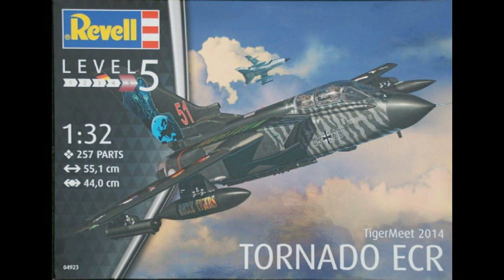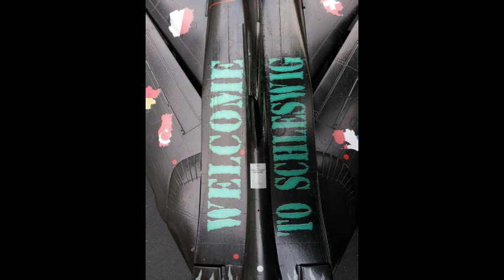Revell Panavia Tornado ECR Tigermeet NTM 2014 Paint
This is the 8th Build in the series, focusing on the painting of Panavia Tornado ECR NTM 2014